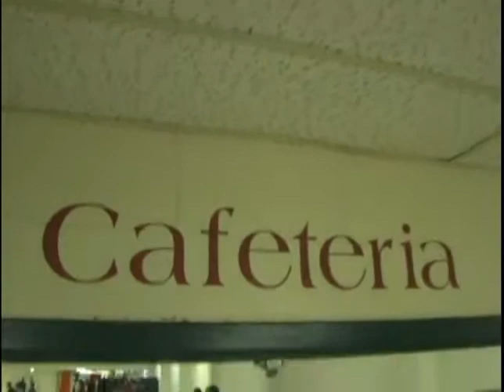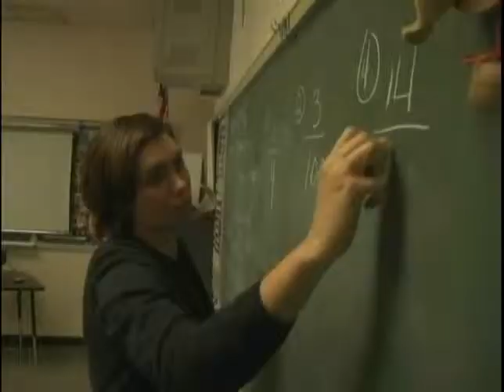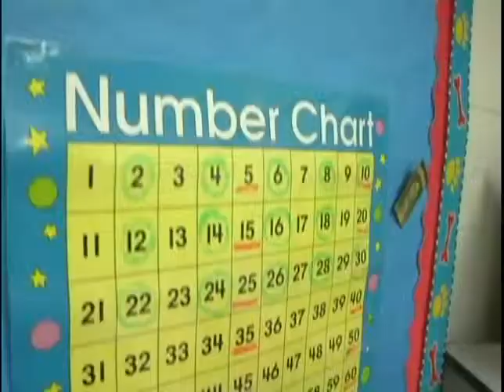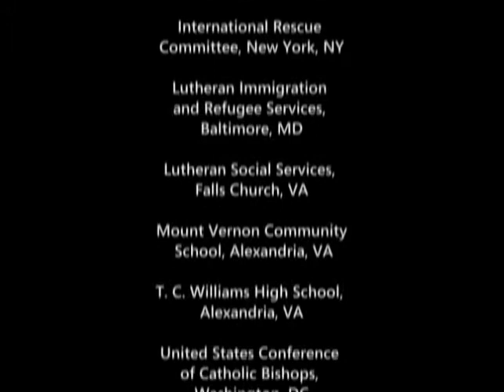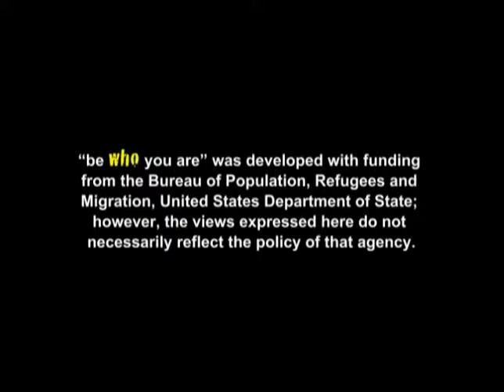Be Who You Are, Nepali Version